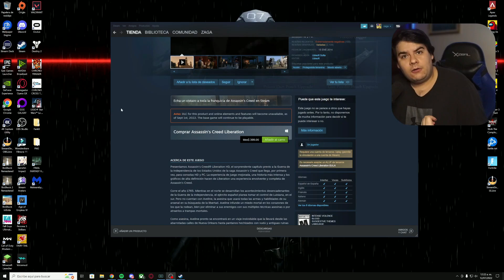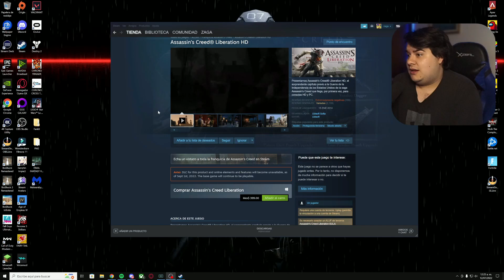🔥 UBISOFT CAMBIÓ de PARECER con ASSASSIN´S CREED LIBERATION 🔥 CIERRE de SERVIDORES AC CLÁSICOS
🔥 UBISOFT CAMBIÓ de PARECER con ASSASSIN´S CREED LIBERATION 🔥 CIERRE de SERVIDORES AC CLÁSICOS . En este video te hablaré acerca de una nota por parte de ubisoft dónde menciona el cierre de los servicios online de los assassin´s creed clásicos. Disfruta mucho el video.